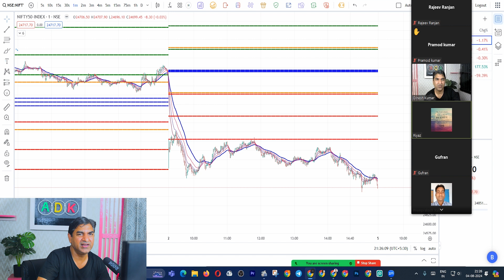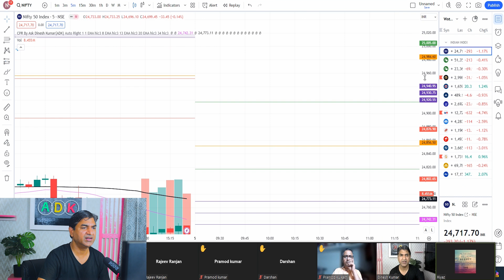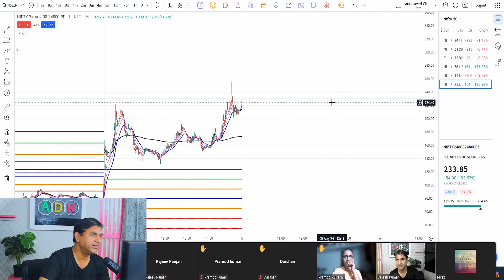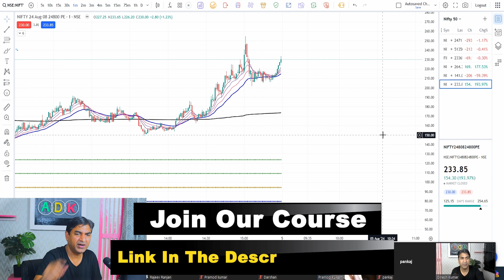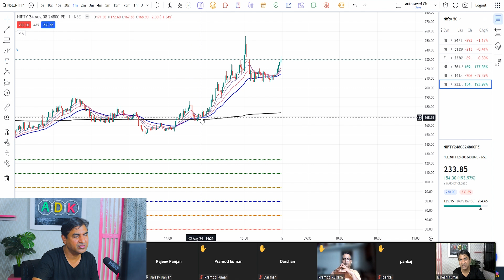How To Do Option Buying And Option Selling | Intraday Trading Strategy